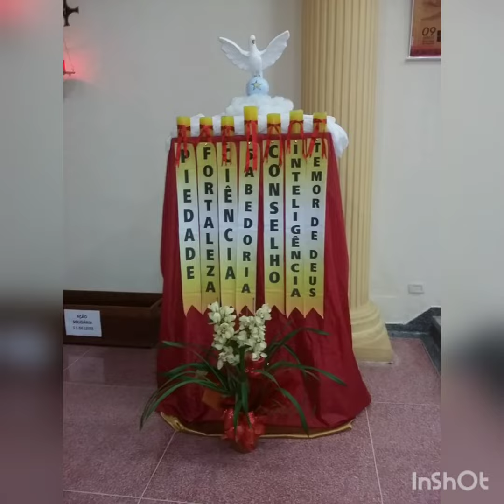Melhores momentos em Itapeva SP Brasil.(4)